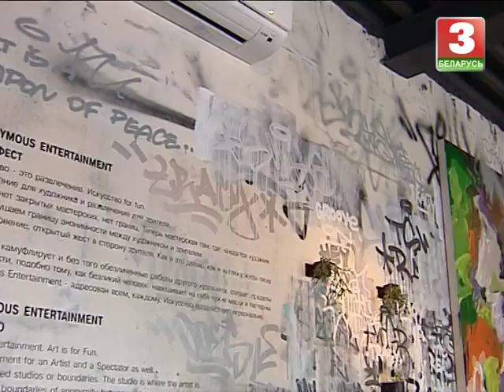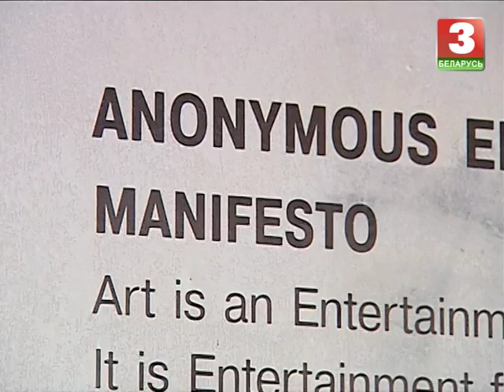Калейдаскоп. Навіны культуры (06.01.2017)